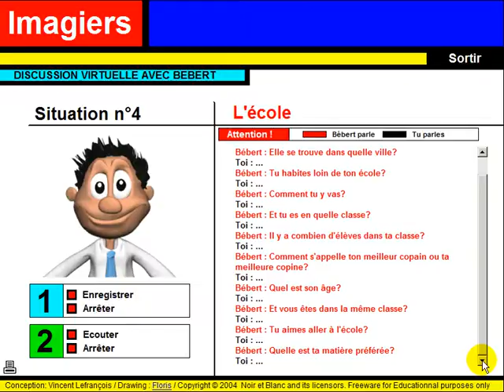जानें फ्रेंच भाषा = Discussion virtuelle #4